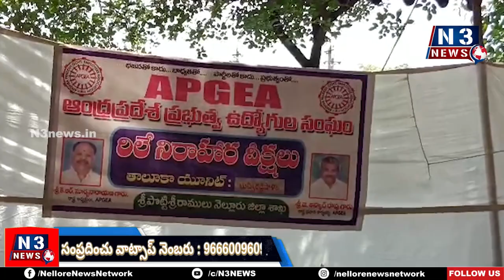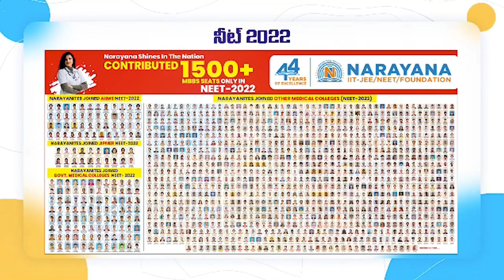ఇచ్చిన హామీల‌ను విస్మ‌రించిన సీఎం జ‌గ‌న్‌...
- వెంట‌నే సీపీఎస్ ర‌ద్దు చేసి వోపీఎస్ పున‌రుద్ద‌రించాలి
- బుచ్చిలో ఆంధ్రప్రదేశ్ ప్రభుత్వ ఉద్యోగుల ఆధ్వర్యంలో రిలే నిరాహార దీక్షలు